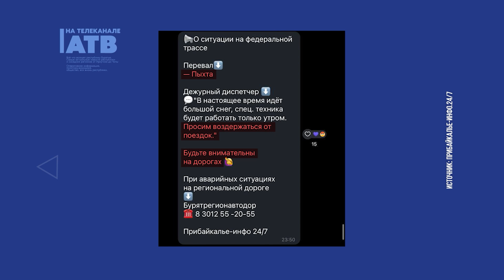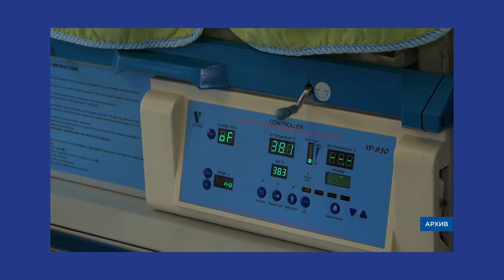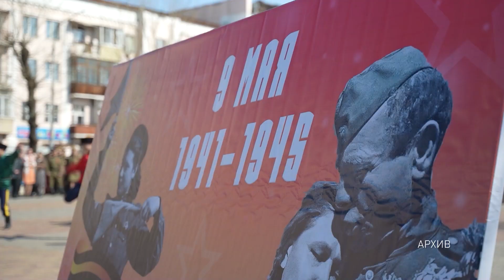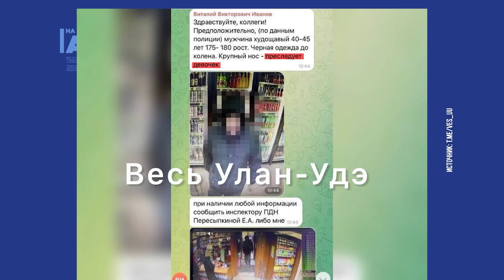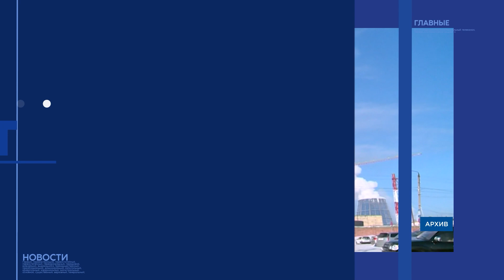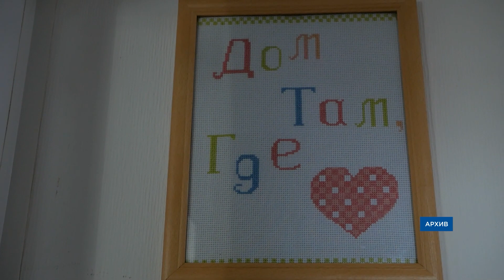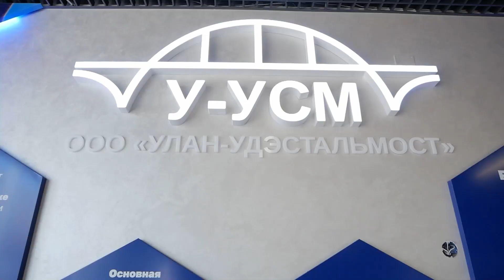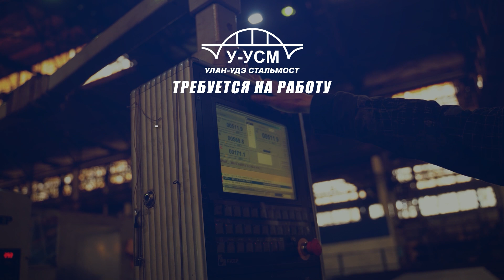Неизвестный преследовал маленькую девочку. Новости АТВ (01.12.2023)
- Последствия снегопада: самолёты не летают, машина врезаются, дороги чистят
- Коклюш захватывает Бурятию. Ждать ли нам эпидемию?
- Дорогой шоколад, повышение пенсий и штрафы за резину. Изменения в жизни россиян с 1 декабря
- Главное за день: неизвестный преследовал школьницу в Улан-Удэ
- Подарки в студию! Почти новогодний УУlive с Мариам Восканян